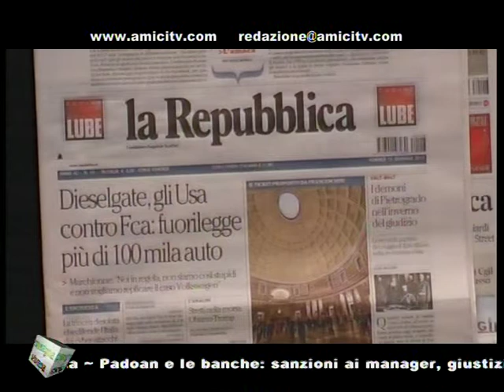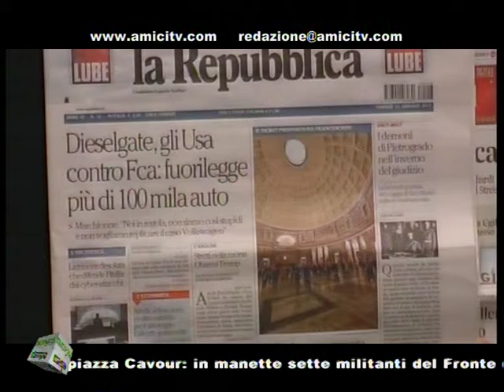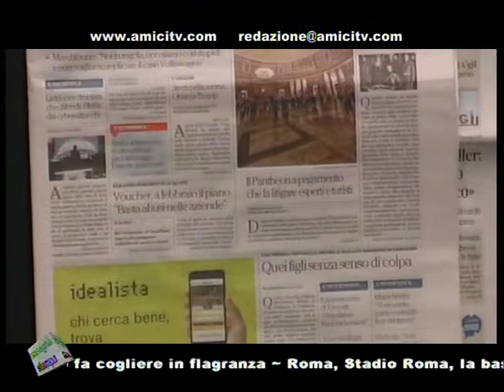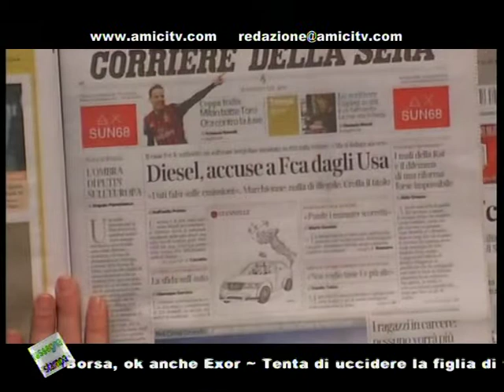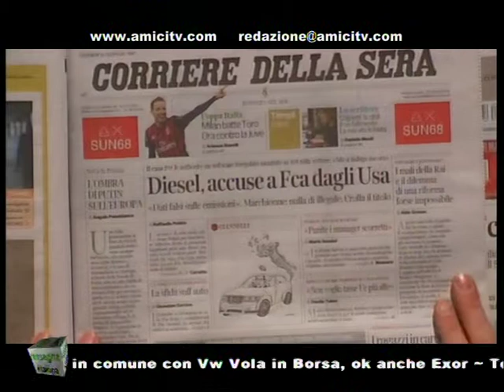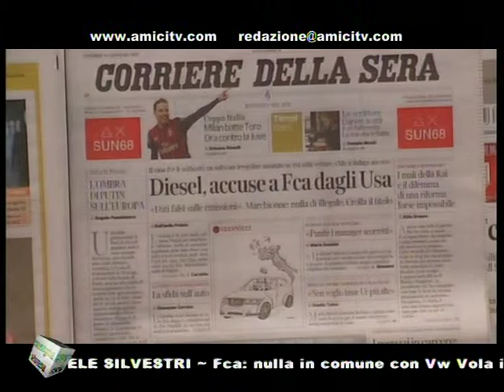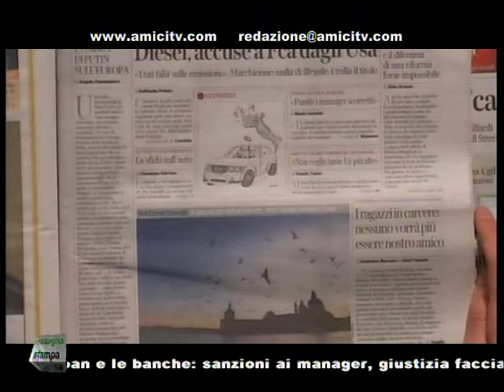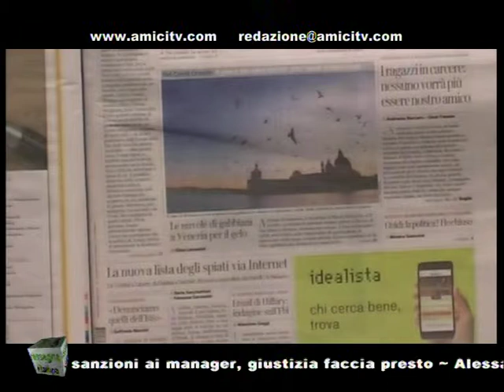SUPERNEWS MATTINA 00221 01